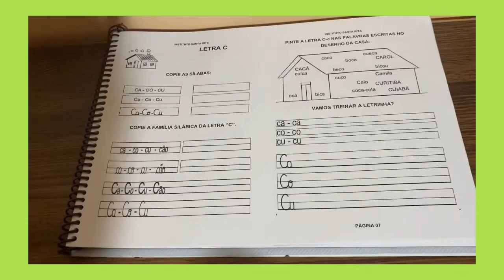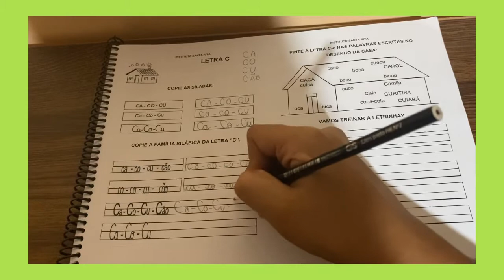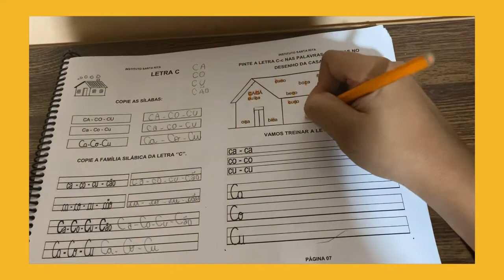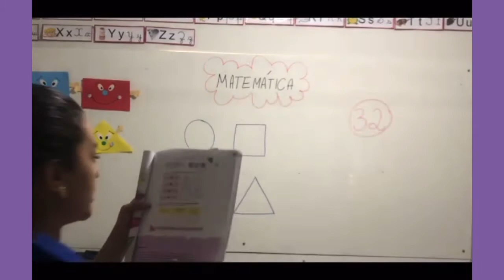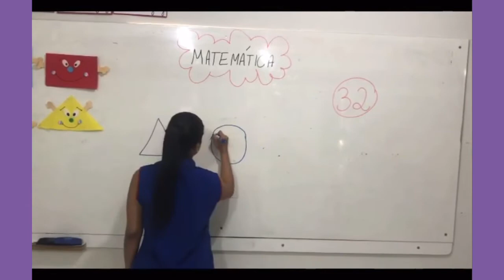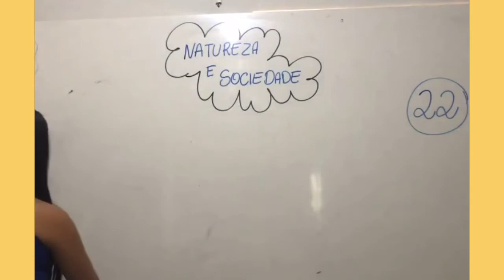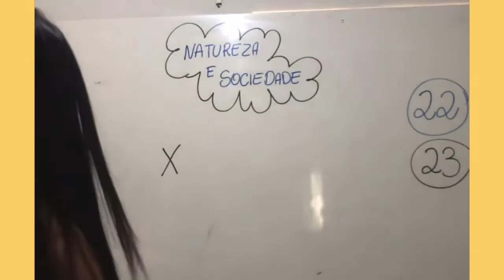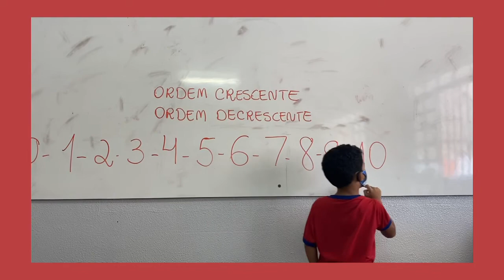Pré-escola 05 anos - Aula completa 29.03.2021